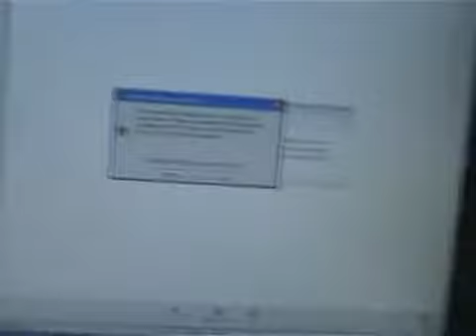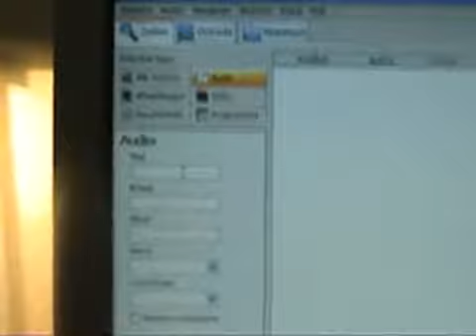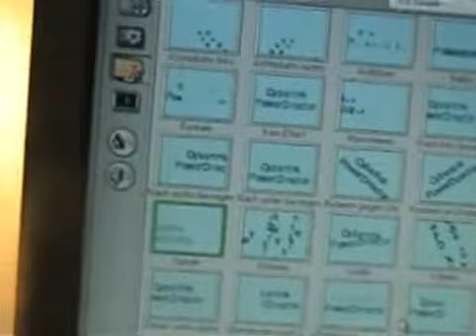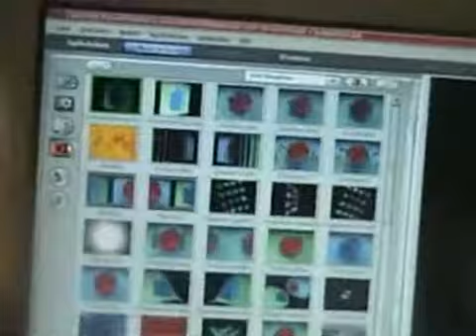filmproject: hoe monteer ik een filmpje DEEL 3